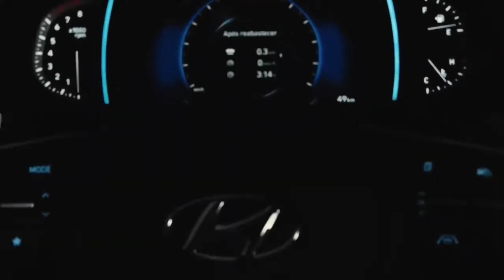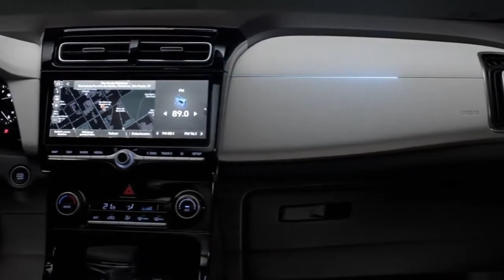Upcoming Maruti Creta Facelift 28 Kmlp Mileage 💥 2024 new model launch creta in india !!